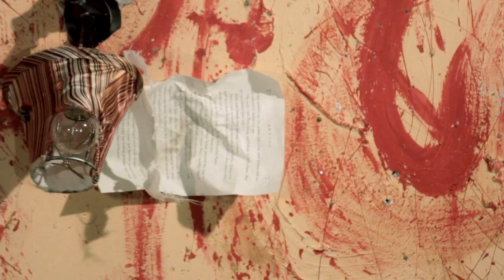ERIKA VAN PELT - HURRICANE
Directed + Edited by Rhys Santa Maria
Set Design and Artwork by Abbey Rondeau
Set Design and Construction by Harry Randall
Cinematography by Joshua Lamont and Rhys Santa Maria
Art work and Titles by Ricky Perrotta
Produced by Rich Sokolow
Special Thanks to Hank and Kassie Randall